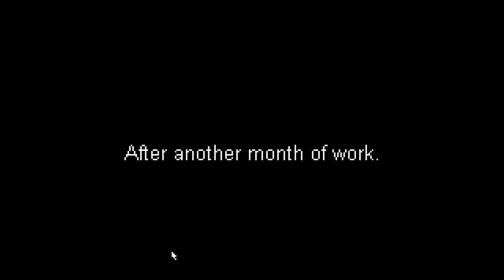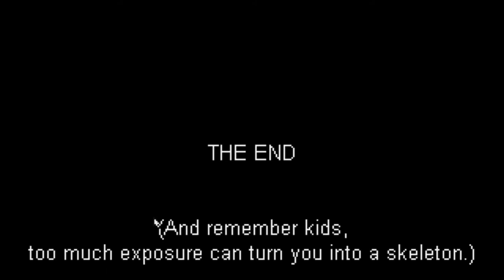Let's Play Pixel Artist Simulator: A Low Res Starving Artist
Game made for Ludum Dare 37

Social